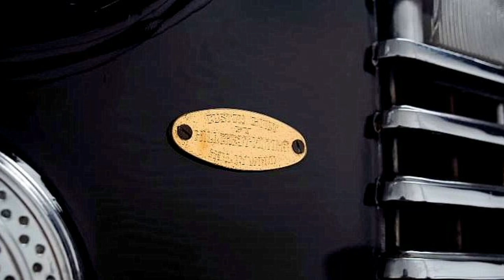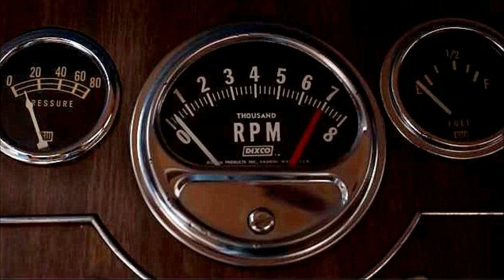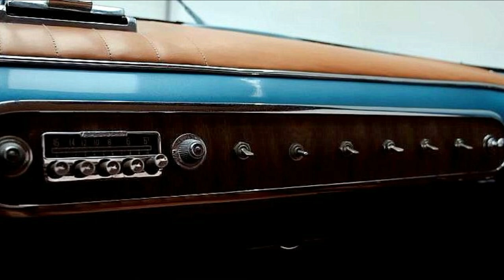3 Rare Rides - 71 Plymouth Cuda, 1941 Cadillac 3 Window Convertible, & The Dodge Seder Storm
Music track by Samuel Cernuto